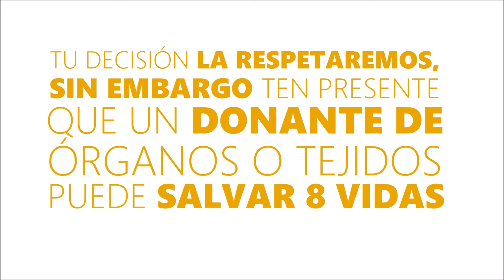Día D: Derecho 8